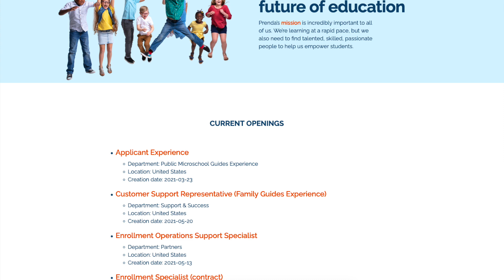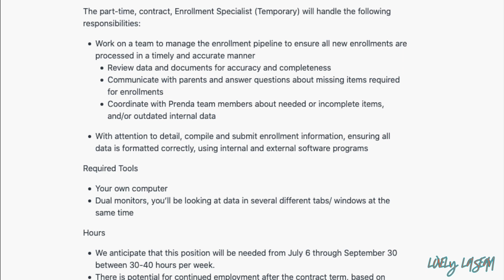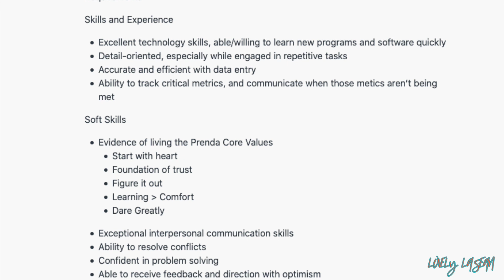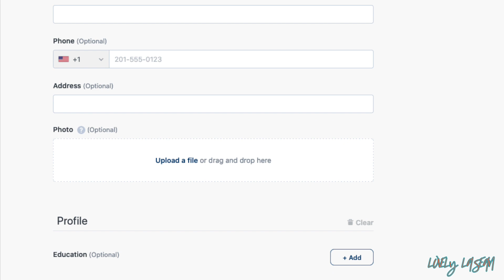☀️ SUMMER WORK FROM HOME JOB! FLEXIBLE SCHEDULE! SUPER QUICK APPLICATION!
♦️Resume Review (Via Email) DOES NOT include leads, a phone call or interview prep♦️

📌LINK TO JOB📌 *if you click the link and it no longer goes to the jobs, they have received enough applicants. ⬇️